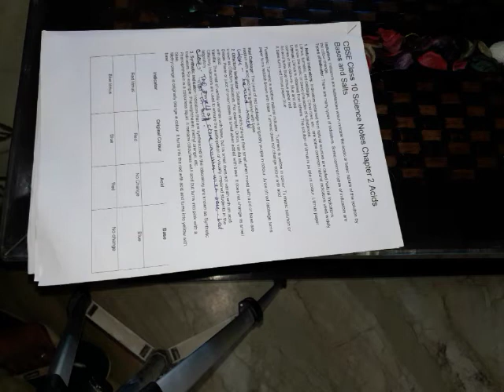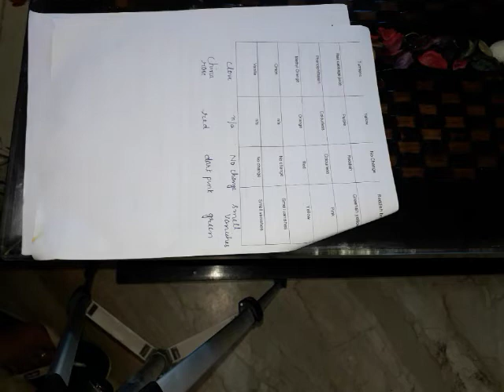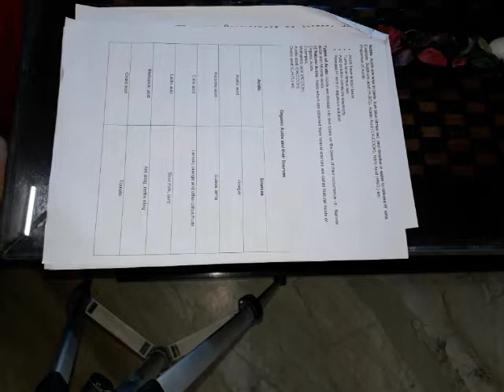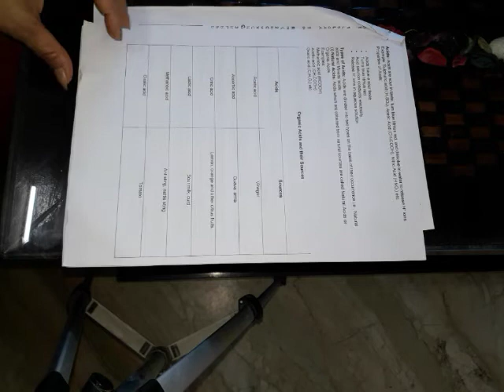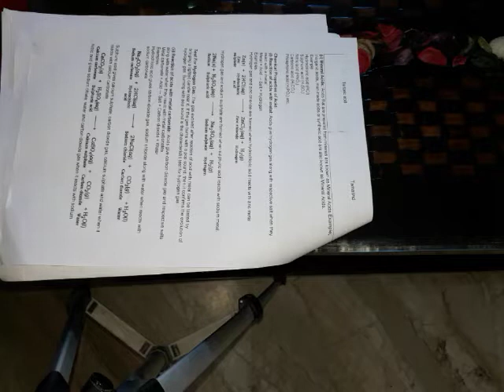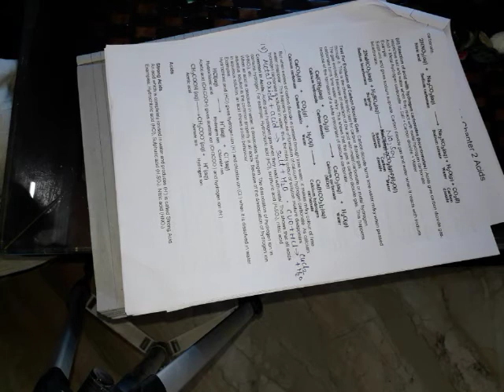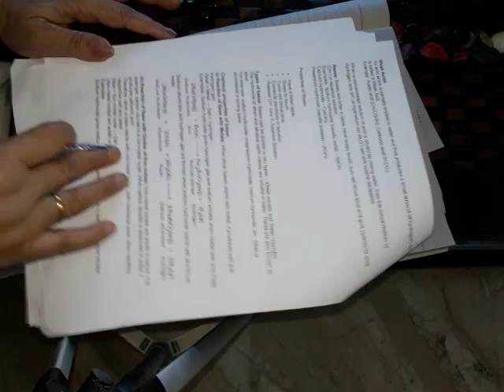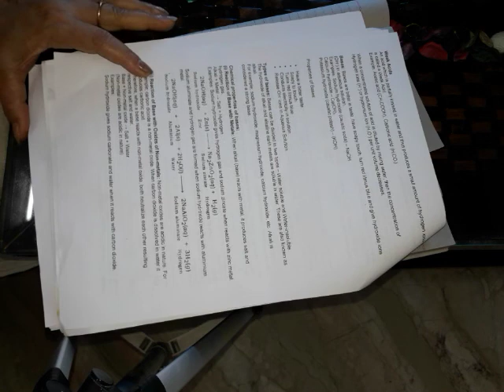Class-10 Science Ch-2 Part-1